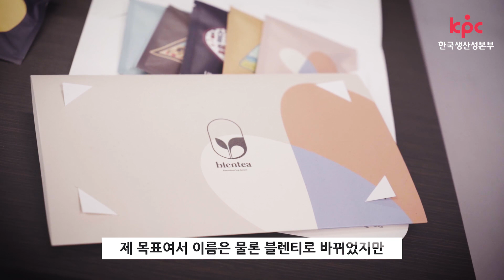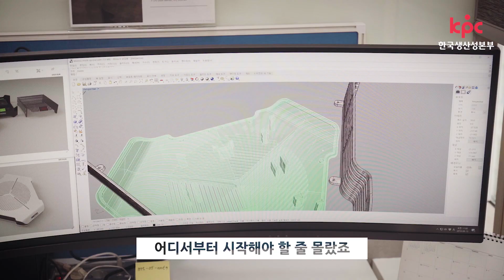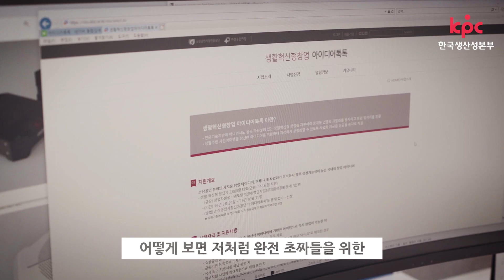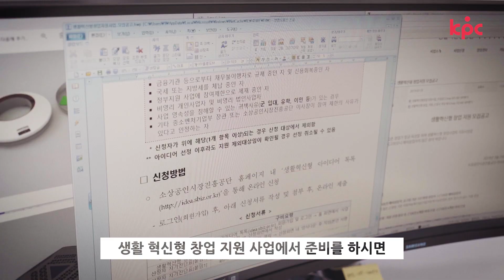창업 1년 후의 이야기